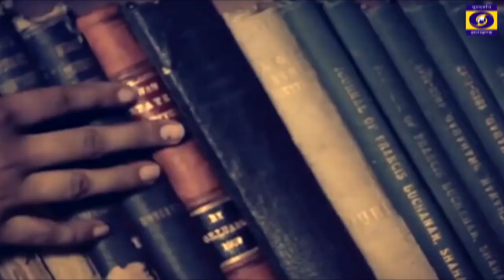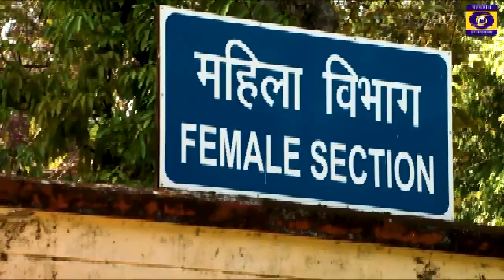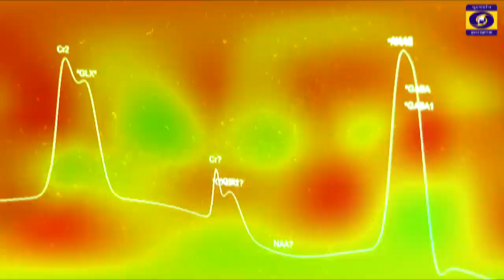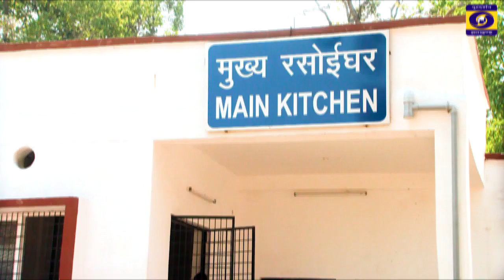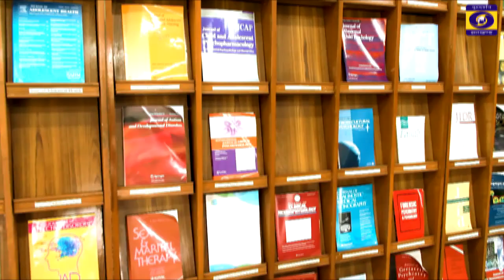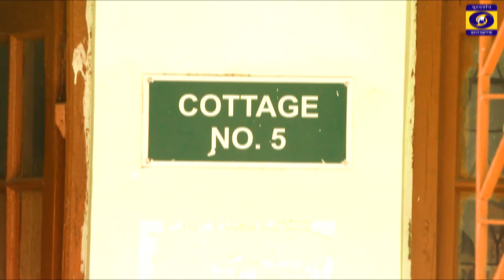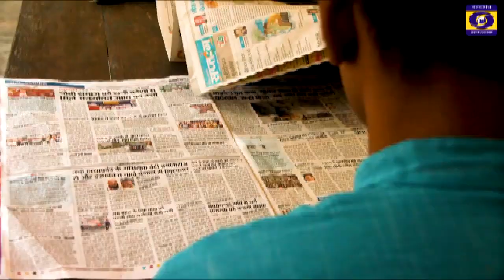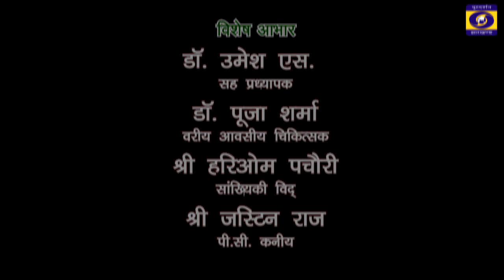एक दुनियां अनजानी सी केन्द्रीय मनश्चिकित्सा संस्थान , राँची पर वृतचित्र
Documentary on Central Institute of Psychiatry (CIP), Ranchi;
Filmed by DD Ranchi.